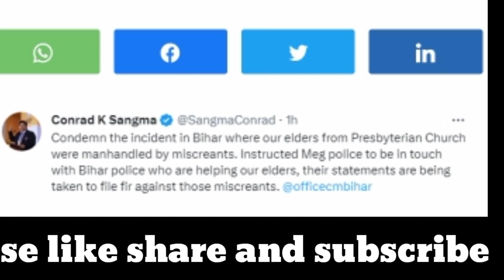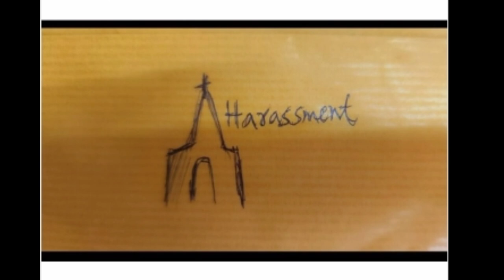Shah bat u Pastor bad u Tymmen basan ka balang laitumkhrah haki riew runar ha Bihar 😱😱